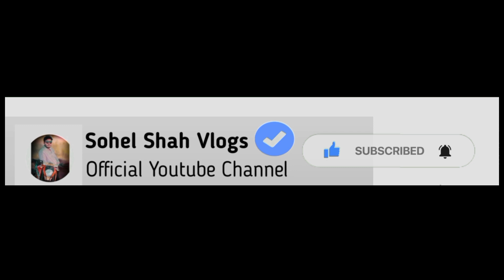Chor Bazar || Part 2 ||Market of stolen Good || Social Amravati Chor Bazar | Nagpur Chor Bazar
chor bazaar pune,
chor bazaar laptop,
chor bazar delhi mobile,